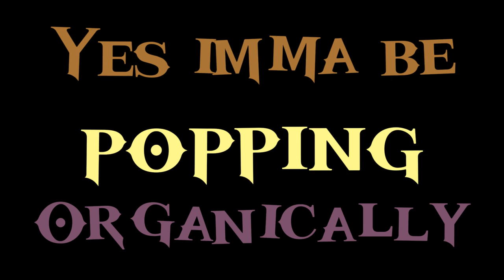Dmstry - BALI KULI ft. Syche (Official Lyric Video)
Dmstry unleashes the his third 2024 single "Bali Kuli" featuring @sychezm  . The Zambezi Hip-Hop & Zamrock fusion is an anthem for everyone that's pushing their craft against all odds.

CREDITS:
Written/Composed by Choolwe Siamubotu, Mambwe Racheal Kunda
Produced by Dmstry
Mixed/Mastered by Dmstry

LYRICS
[Verse 1: Dmstry]

Bali kuli bali kwamba kuti ndime chiyanga
For trusting myself with the music
I live it, i breathe it
I'm adamant with the stance that i took
To conquer the world with my sound
Mutandisabili abuyanga bwenu
Mebo nsili wakusobanya peh
Been down, on my way up
Don't call it a comeback
It's an ambush

Mpaka chisile chifukushi
Muone moto navi chusi
Apa nabwela kushoka munzi
Till your corpse yapake na inzi

Imma kill it
Stopping the grind, i doubt it
Can't extinguish the fire I'm dropping
Yes imma be popping
Organically
Ndine riginal kulibe ma gimmick
Ahhh

Took my kindness for weakness
Now you gotta witness
The wrath of a genius
Gave you a chance to decide
But you're a descendant of Thomas
You doubted
Now i got the power
Imma devour my prey every hour
No days off
Life is a lesson there's no knock off

Apa manje bayamba kumvela chimutunta
Banalasa ma knife yo bunta
Bena benzo ponya myala
Badabwa tipema banyala
Lusaka to Kampala bazatimvela
New style bakangiwo ti bela
True art exhibit
Had a master p,  no limit

[Chorus: Syche]

Muzani tamba lelo, you're gonna see me higher
Muzani ona lelo, you're gonna see me rise up
Mwenzo ni sula lelo you will see me prosper
Watch me go, I wont fall

See me rise
See me rise
See me rise
Like a Phoenix from the ashes see me rise

[Verse 2: Dmstry]

Yeah
My record is clean olo muteme doti
Upper echelon mukani misa kulibe kuniona futi
I'm careful now
Smooth hombre kulibe ma foul
Flow deep monga river ni Nile
Long gone sini vutana nabo

Bali beneath feet
Even on my worst they couldn't defeat
Claiming to be pure kansi nima mfiti
Kunisula is something they'll never repeat

Banjenjema onani afrakata
Bambo lila kulibe aba likita
Yanatuna ma abracadabra
Riba shekete onani bagwa

[Chorus: Syche]

See me rise
See me rise
See me rise